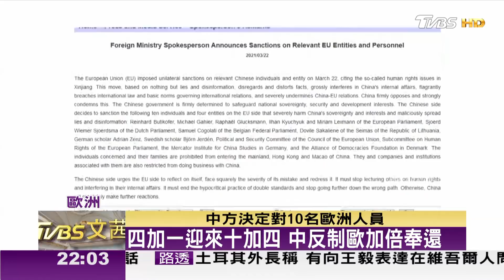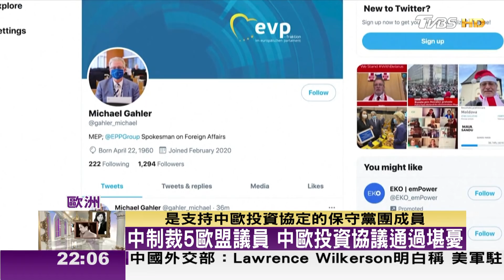中美博弈轉戰歐洲 涉疆引爆雙向制裁 TVBS文茜的世界周報 20210327